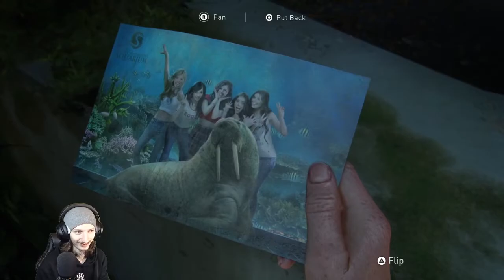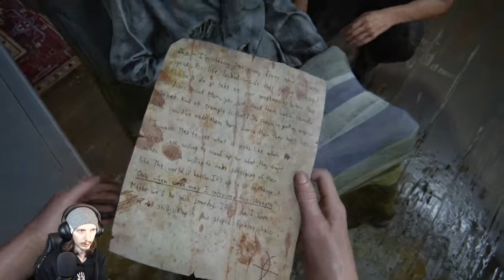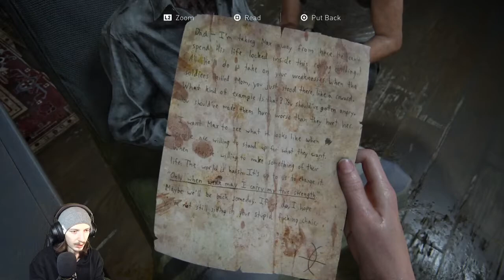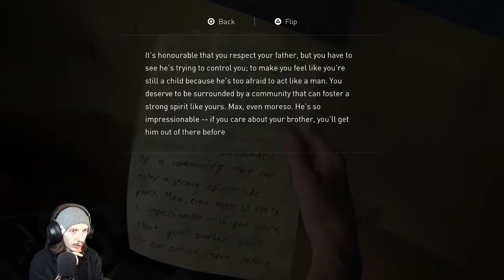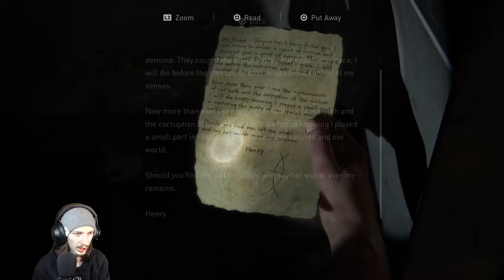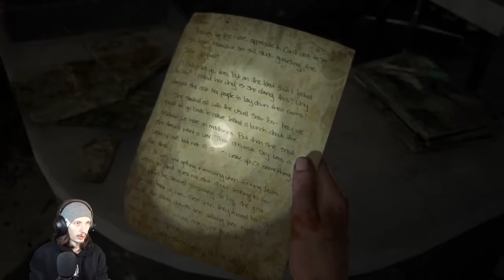"The Last of Us: Part II" Let's Play! EP 18 - "Martyr"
Hey guys! This is my "The Last of Us: Part II" walkthrough! Lots of videos in this one, all of which will be 40-60 minutes long so be ready for a wild ride!

Thank you for the support! Big love friendos!